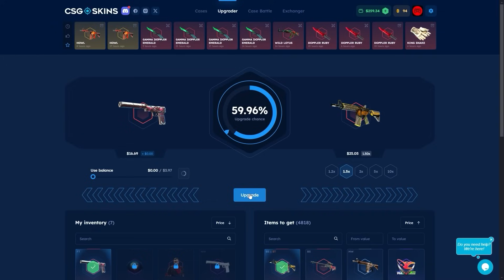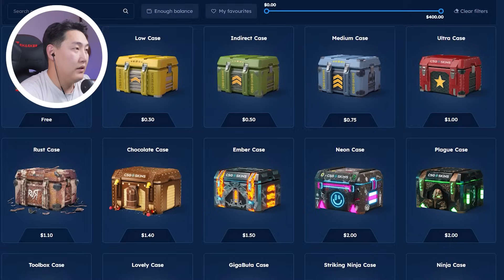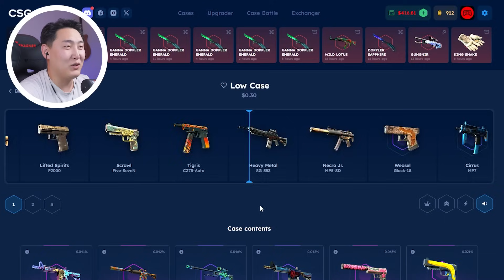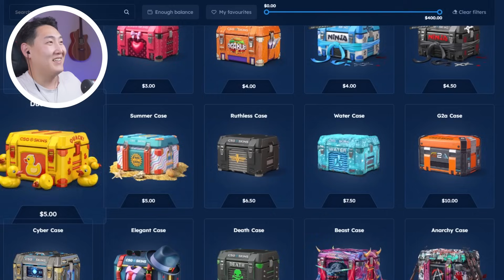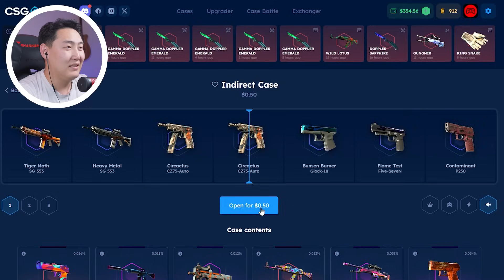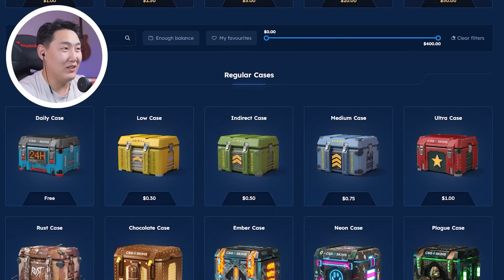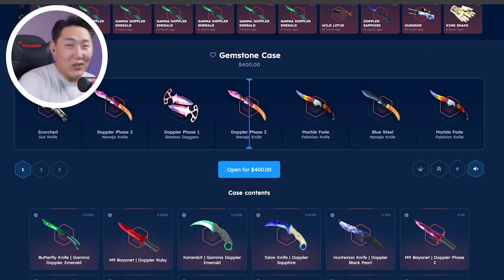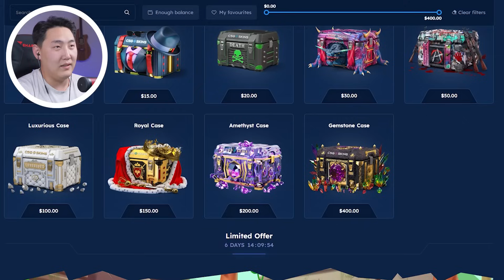1 VS 9 ҮХЭХ БҮРДЭЭ CASE НЭЭВ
🖥️ 𝐒𝐎𝐂𝐈𝐀𝐋𝐒